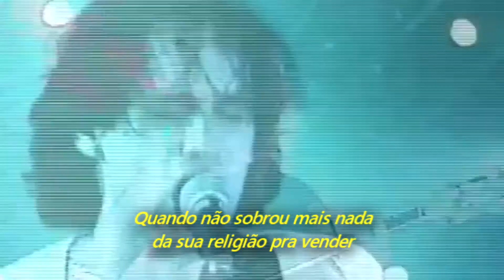Jeff Buckley - Eternal Life (Legendado em Português)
Gravado ao vivo no Velvet Jungle, em Paris, França, em 15 de fevereiro de 1995.

Álbum: Grace
Traduzido por Eduardo Soaes e Luíza Carmelo.